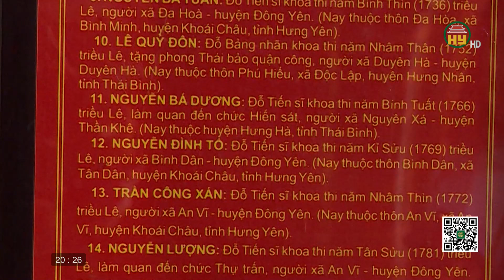Tìm hiểu Văn miếu Xích Đằng